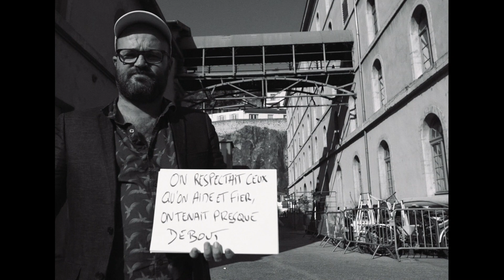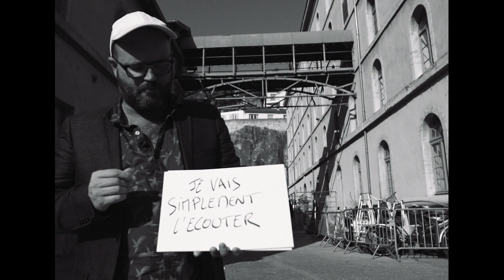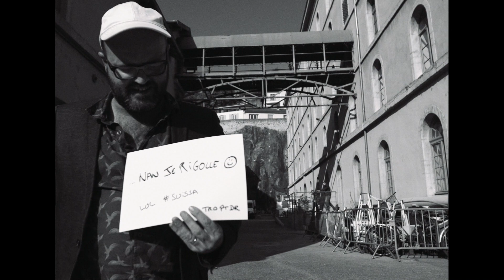Suissa - Tout sera beau (Officiel)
Réalisé par David Basso  - Tournée le 09/10/18 aux Susistances Lyon
suissa.lnk.to/animalsavant